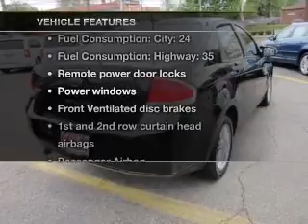2009 Ford Focus - Cleveland OH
Year: 2009
Make: Ford
Model: Focus
Trim: SE
Engine: 2.0 liter inline 4 cylinder 16 valve
Transmission: Automatic
Color: Ebony
Mileage: 41798
Address:
16100 Lorain Ave.